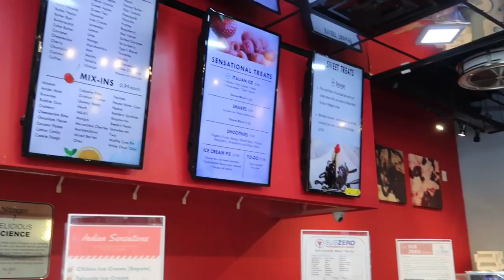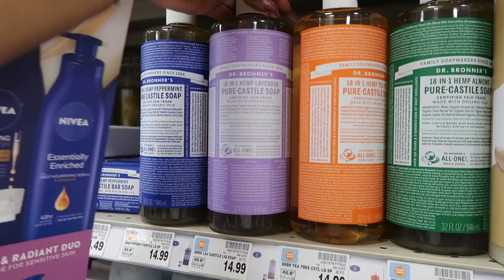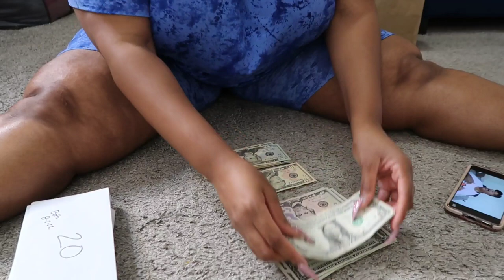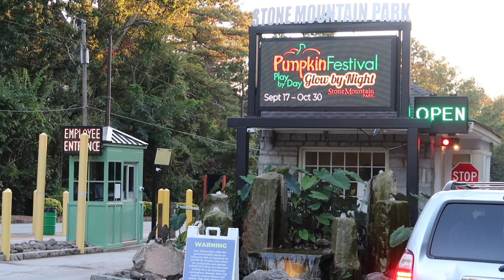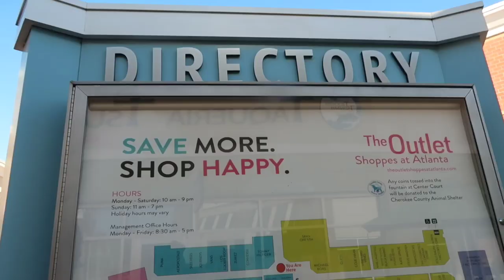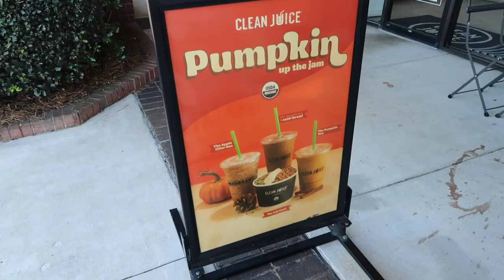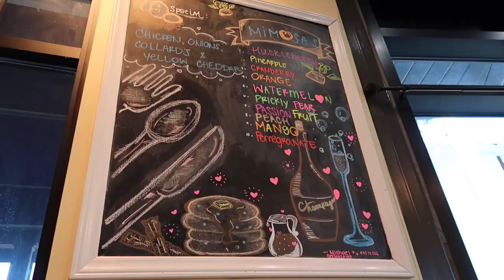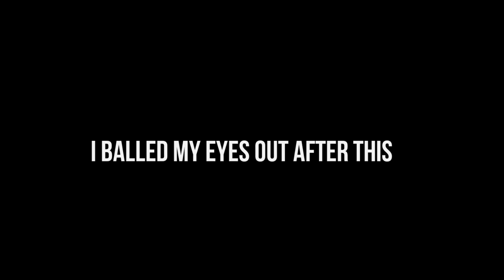Vlog | Ice Cream Date, Pregnant?!, Money Saving Challenge, Fall Festival, Outlet Mall Shopping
Hay VLadies! Ice Cream Date, Pregnant?!, Money Saving Challenge, hanging with my mom, Outlet Mall

*Items Mentioned*
Grande Cosmetics
Lash serum

*Outlet Haul*
Nike shoes
Fenty ice
Tatcha Dewy Cleanse + Hydrate Duo

JBW WATCH
Use Code Victoriajbw

Fetch Rewards with my code "KPFCB8" and get 2,000 points when you snap your first receipt

Amazon Favorites

My measurements
Chest 42
Waist 45
Hip 60